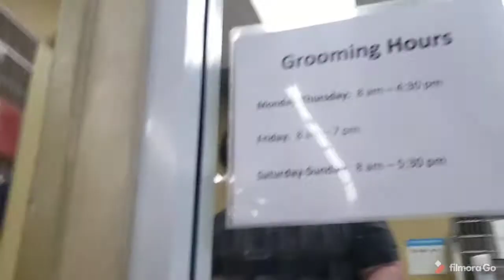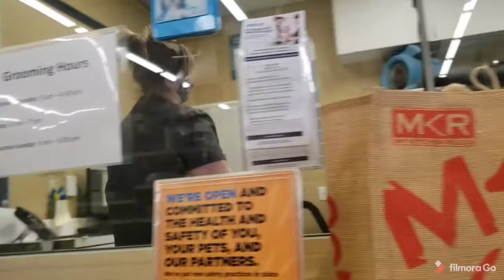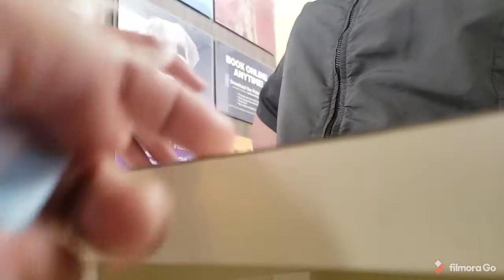First grooming of my friend puchi dogy in petco